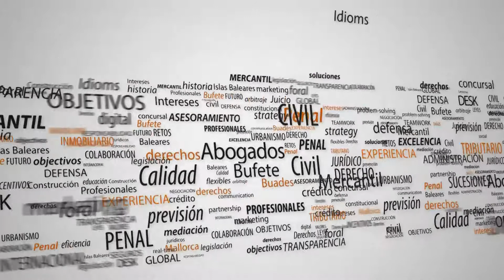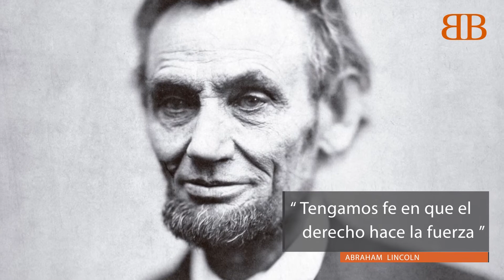Nos queda la palabra Antonio Tugores | Centenario RCD Mallorca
Antonio Tugores nos habla como presidente de la comisión de actos del centenario del RCD Mallorca, un reto personal y colectivo de la sociedad mallorquina.